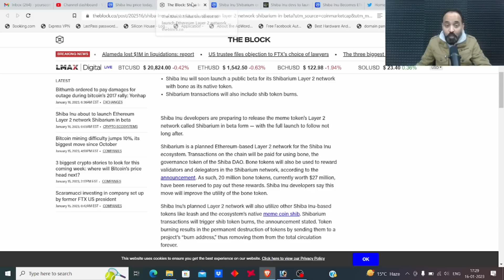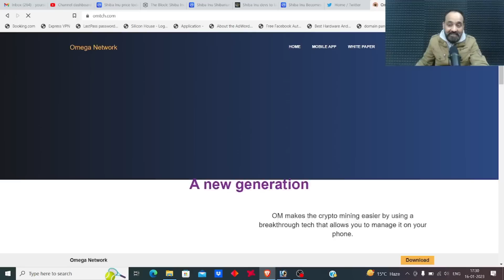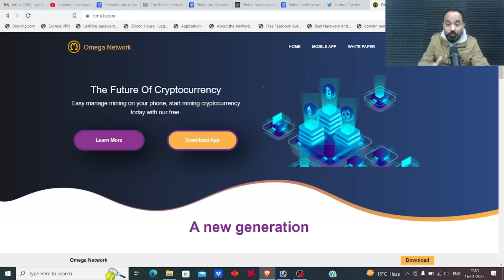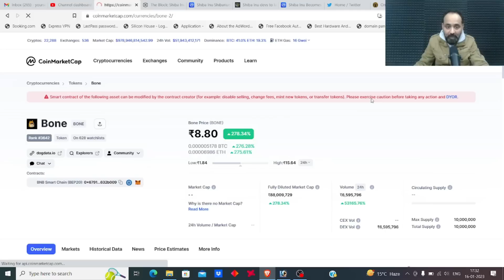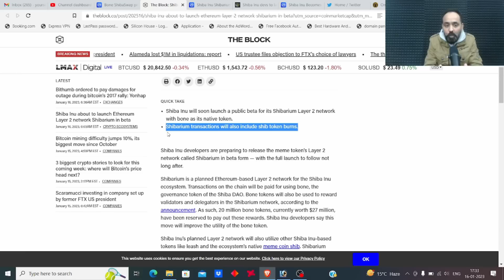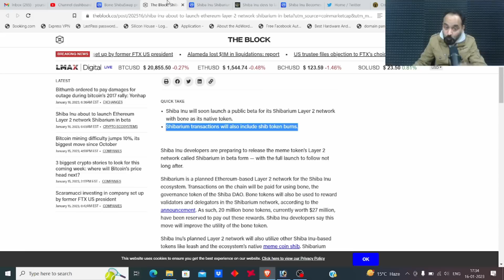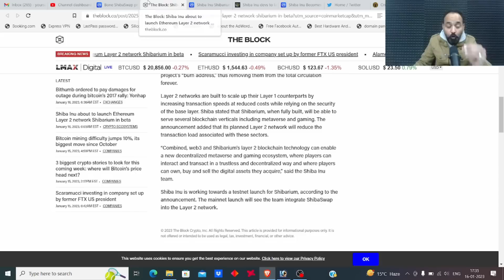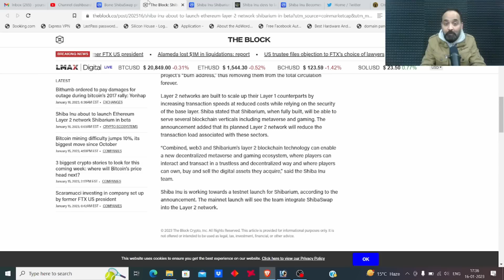Shiba inu Coin News Today with Shibarium and Bone Shiba Swap Prediction For 2023 | Omega Network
Shiba inu Coin News Today with Shibarium and Bone Bullish Rally Prediction For 2023 | Omega Network | Bone Shiba Swap | Crypto Marg | Rajeev Anand |

Shiba News: 01. Shiba Inu about to launch Ethereum Layer 2 network Shibarium in beta
02. Shiba Inu Shibarium on verge of beta version launch
03. Shiba Inu devs to launch Shibarium L2 network beta
04. Shiba Inu Becomes ETH Whales’ Largest Holding Ahead Of Shibarium Launch